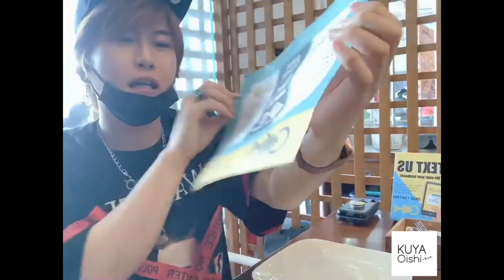【Sinigang & Dinuguan】JAPANESE TRIES TO EAT FILIPINO FOOD at CHIKA AN at MOA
Sinigang & Dinuguan challenge~

Hello po Kamsta po kayo! ako po si Hiro,
well, I am Japanese quarter Korean, I love Philippines sobra~!!
I tried to eat filipino food for this time, it was  so good!!

Kumu: @hiroro777

Maraming saramat po for your time!